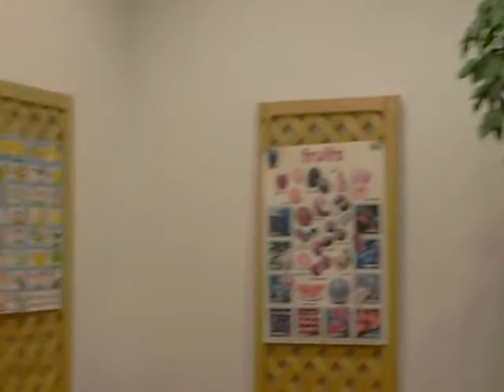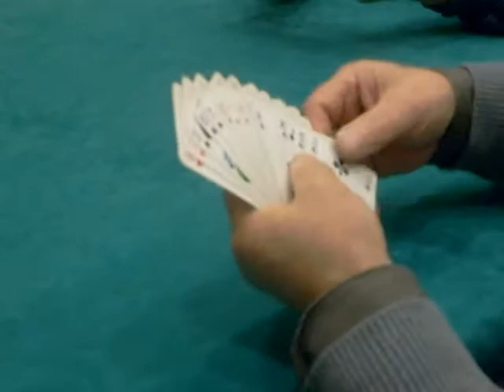Brydżysci trenują w Klubie PODGRODZIE 21 xi 13